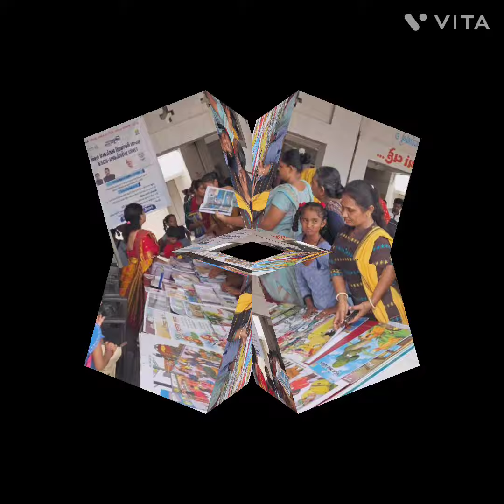શાળા પ્રવેશોત્સવ 2024